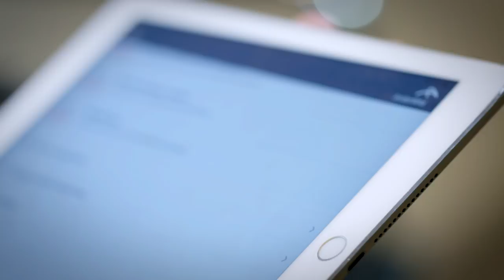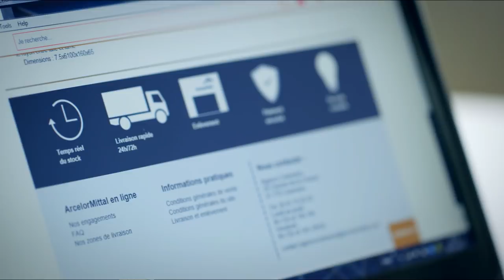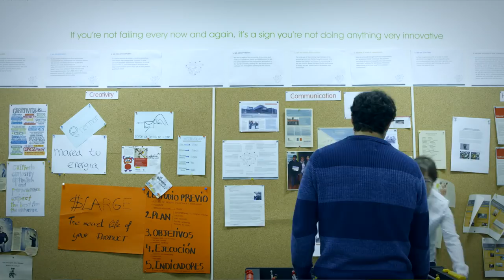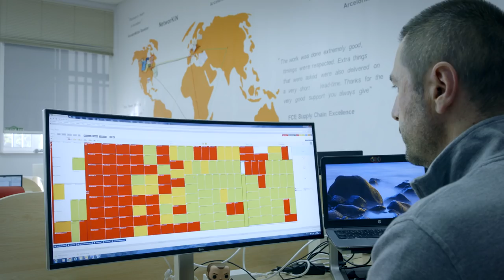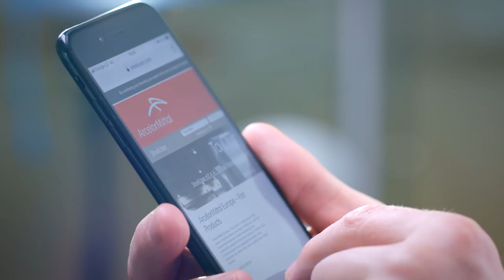Leading the future of steel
This short film focuses on ArcelorMittal Europe’s investment in digitalisation and Industry 4.0. From drones, to autonomous cranes, big data and biomimicry, ArcelorMittal is creating and deploying new technology to ensure it remains at the cutting edge of the steel industry.